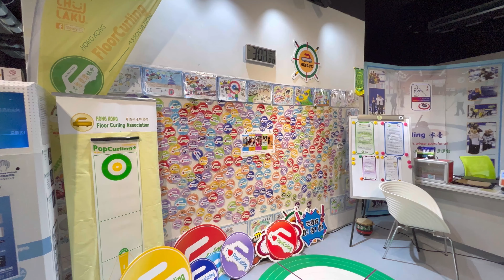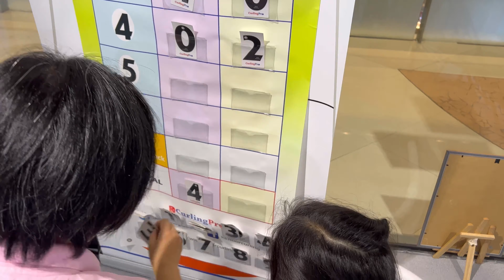奧運狂熱 紅磡都有地壺玩 假日好去處 放電